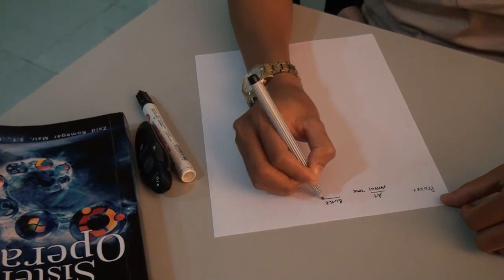Algoritma penjadwalan Shortest Job First (SJF) preemtive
video ini merupakan penjelasan, tutorial, atau contoh dalam penyelesaian masalah dengan algoritma   SJF preemtive Scheduling atau penjadwalan Shortest Job First.